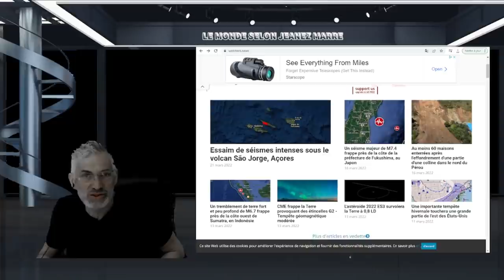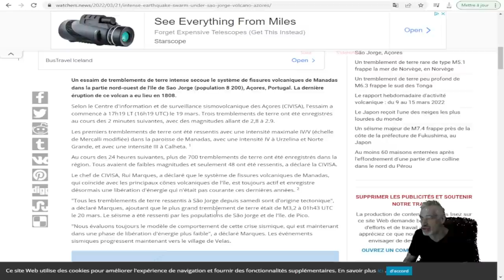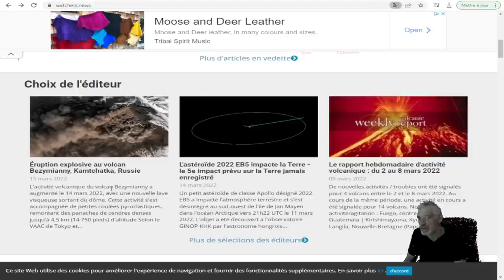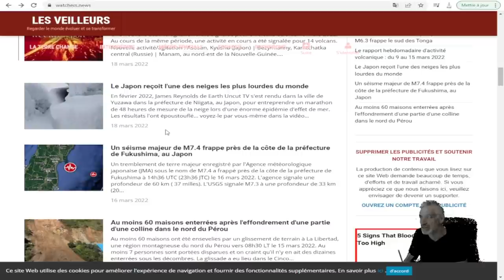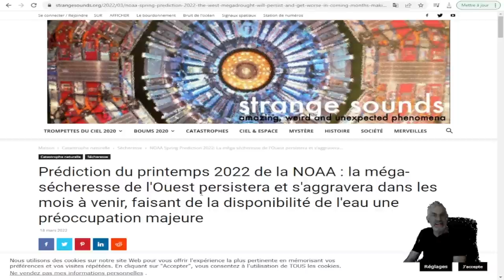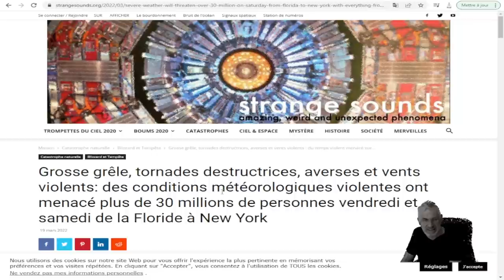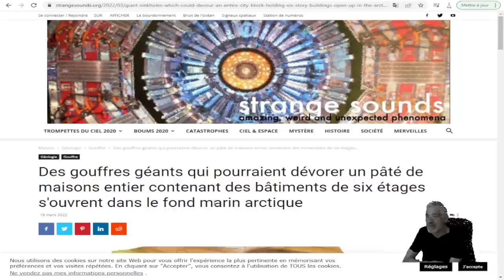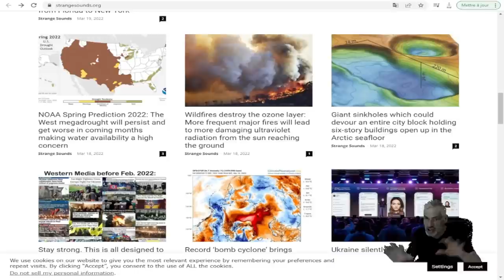EST CE LA FIN DU MONDE QUE L'ON CONNAIT ? VOIÇI PLUSIEURS SIGNE DE LA FIN DE TEMPS.